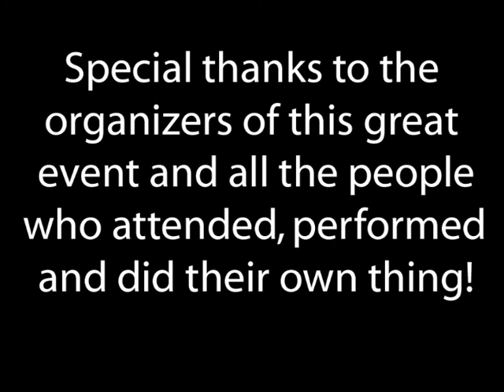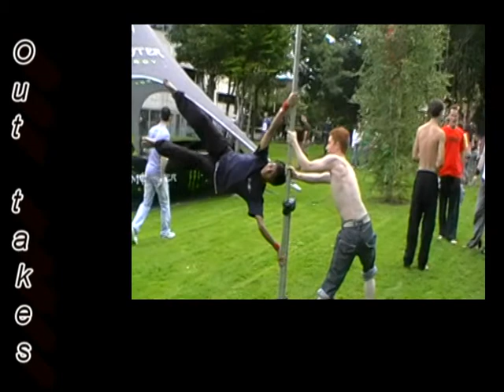Kings of Concrete 09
I finally got around to editing this video. I didn't have a lot of good clips, random clips or scenic clips to work with so I just made a short and sweet edit of it rather than a huge video... I think it turned out pretty good anyway... Tell us what you think please :)